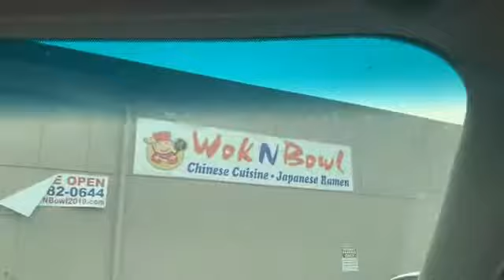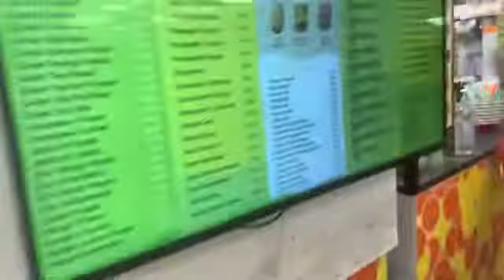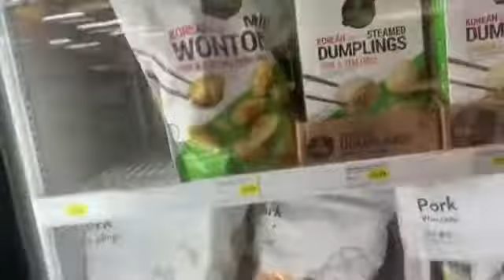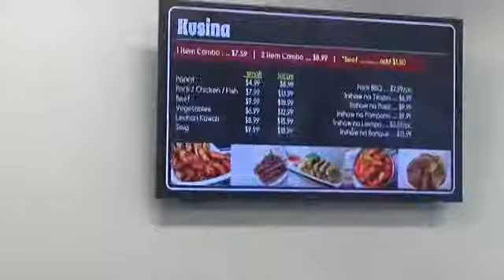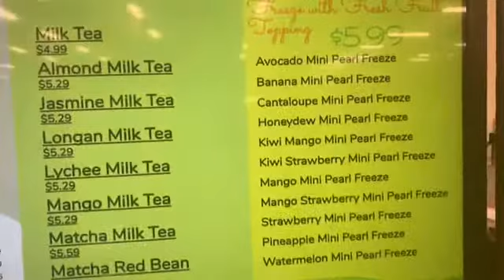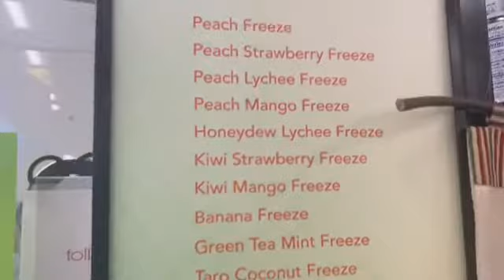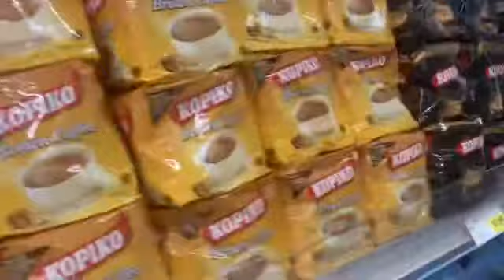Oriental Market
One of the Filipino Store in our place located at 203 Harding Boulevard Roseville California..